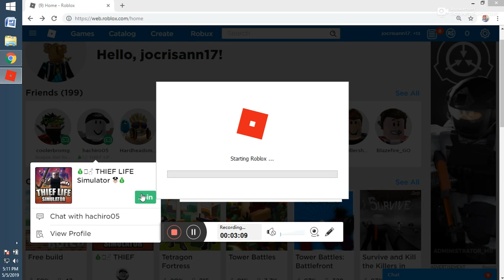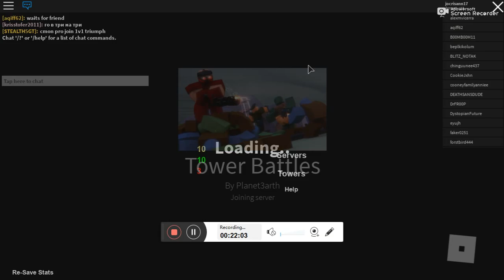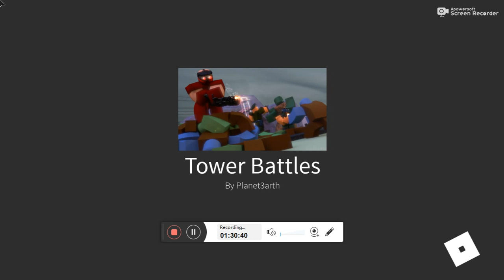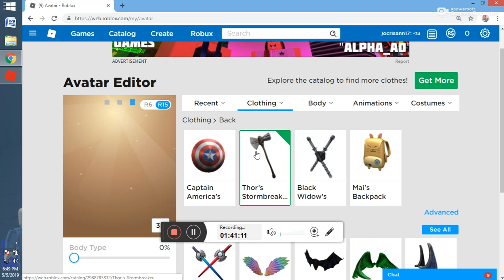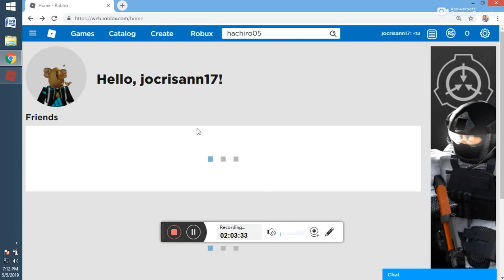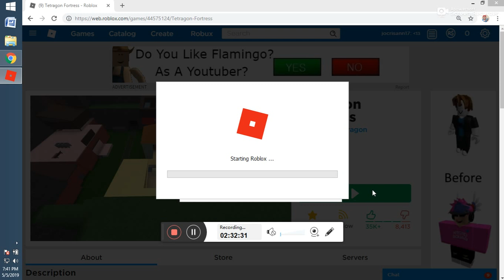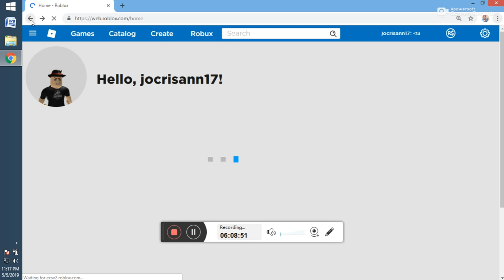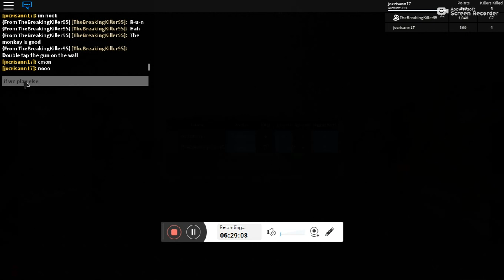may 6, 2019 unstoppable game